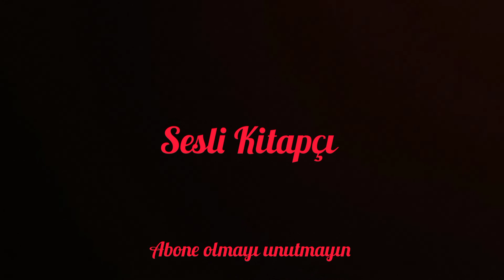Peyami Safa Yalnızız kitabı Sesli Kitap Part5